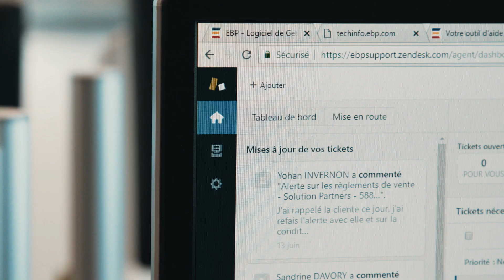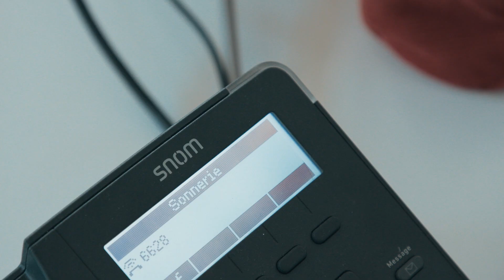Témoignage client EBP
Découvrez comment l’éditeur de logiciels EBP a complètement revu son assistance client et boosté sa CSAT grâce à Zendesk Support et Guide. L’équipe d’EBP revient sur la genèse, la mise en place et les résultats de ce projet stratégique pour l’entreprise.